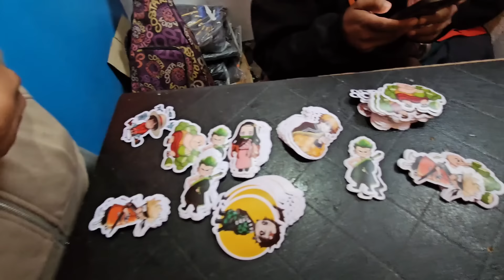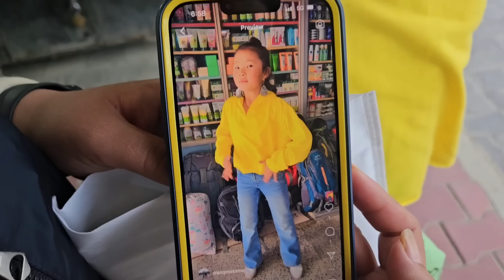A day in my life/ Sunday vibes / Life